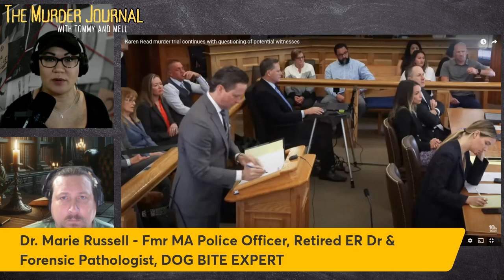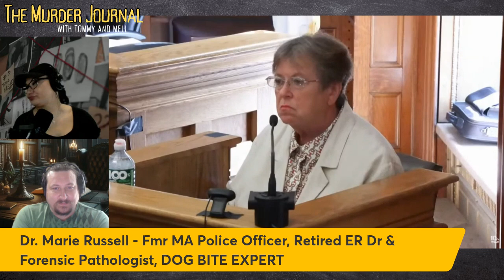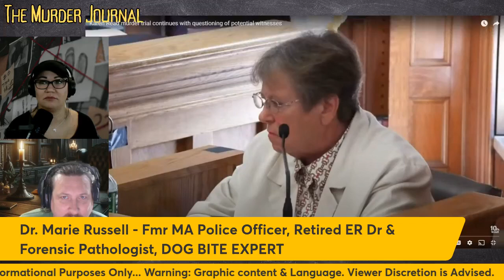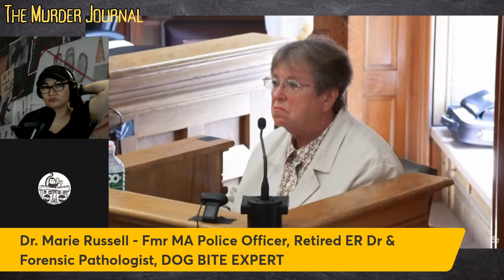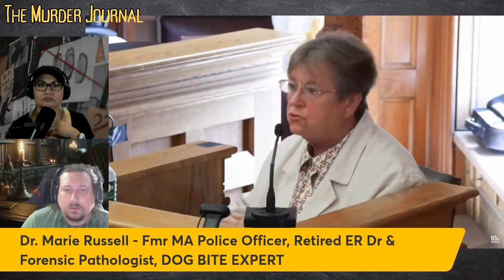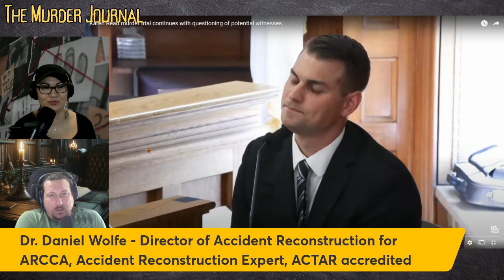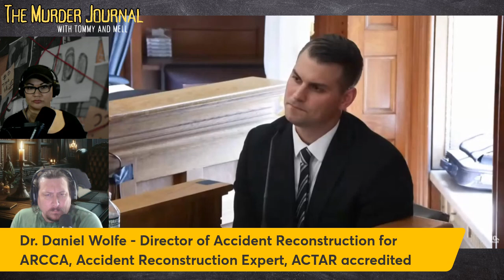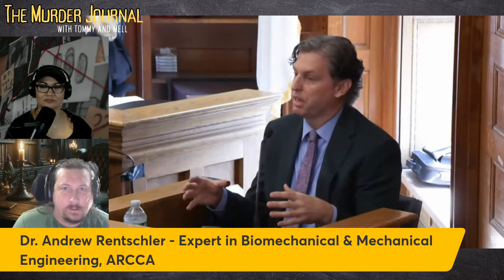Karen Read Trial : The Defense's Experts (Voir Dire)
The Court held a voir dire of the Defense Team's proposed Expert Witnesses on Tuesday, June 18, 2024. The prosecution filed a motion seeking to exclude the expert witnesses as there appeared to be a violation of reciprocal discovery. The Defense argued that they did not seek out these witnesses and that they just found out about the witnesses and their respective expertise and analysis after the trial started. Attorney Jackson also made a record for the court noting that he gave the prosecution all the information they received within days of receiving it. Read has a right to have her own experts testify as part of her right to due process. However, due to an alleged violation of Rule 14, Judge Cannone ordered a voir dire to ascertain the credentials of the experts, an overview of what they would testify about, as well as what the possible remedy might be for the defense's violation of Rule 14. We also included Judge Cannone's decision based on the Voir Dire, which she rendered at the start of court on Day  28 (6/20/24).

0:00 Intro
0:06 Dr. Marie Russell - Dog Bite Expert
1:05 Dr. Daniel Wolfe - Accident Reconstruction Expert
1:31 Dr. Andrew Rentschler - Biomechanical & Mechanical Engineering    Expert

This channel is for educational, informational, and entertainment purposes. Videos are based on publicly available information unless otherwise noted.